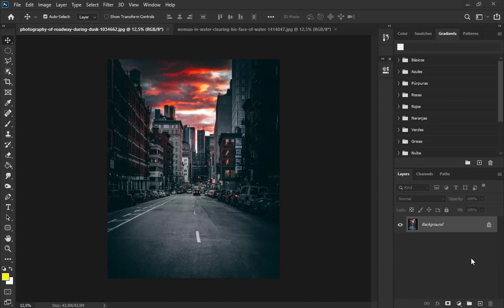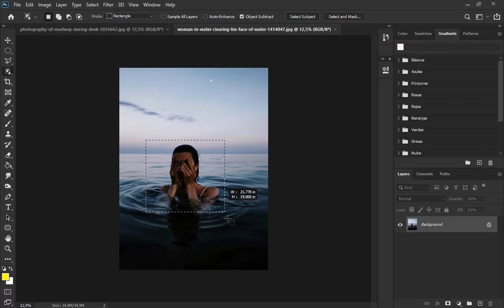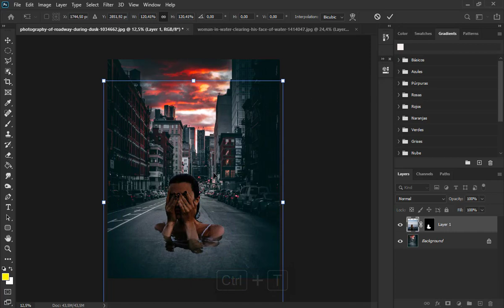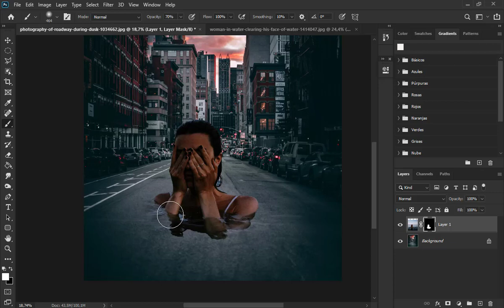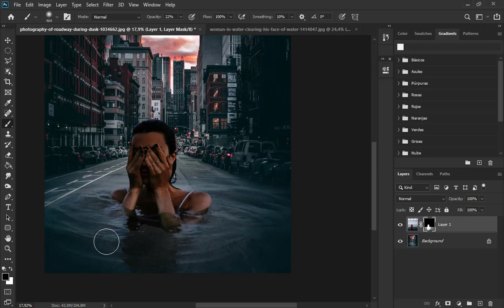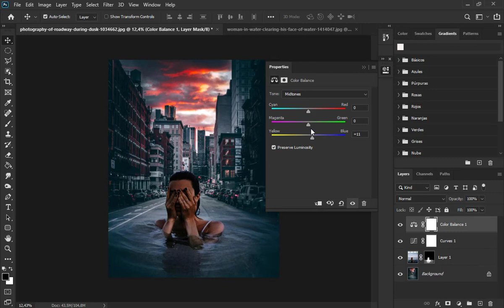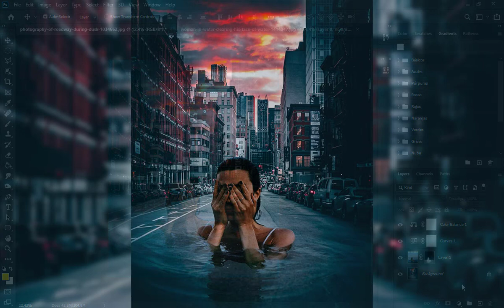How to create a blending effect in Adobe Photoshop super easy